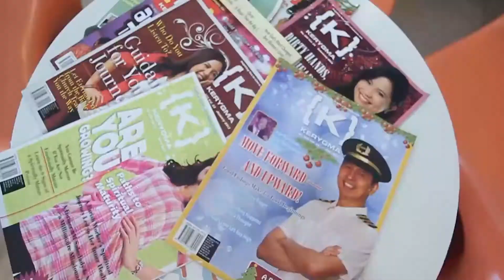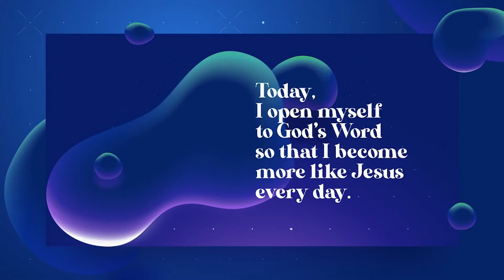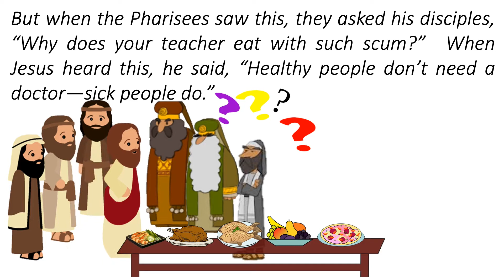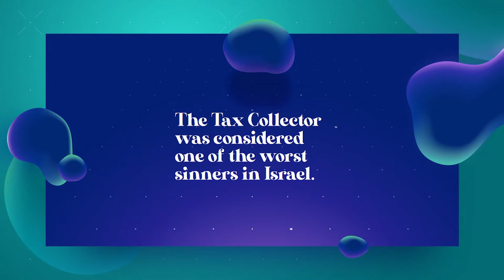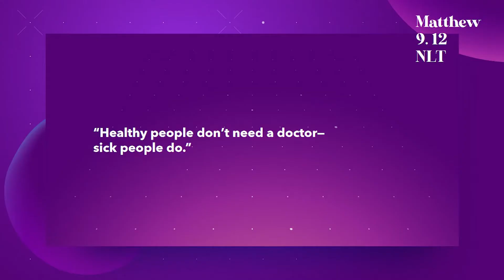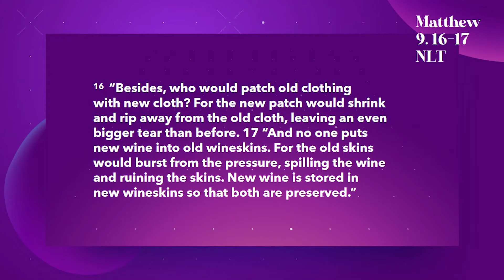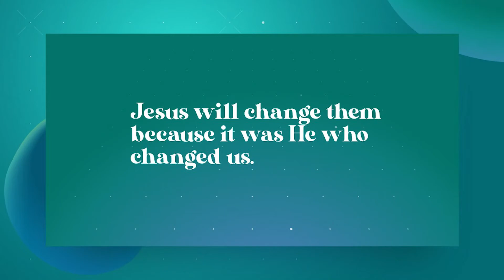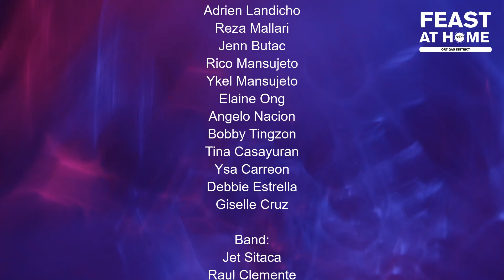Are you going to answer His invitation?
"Many are called but few are chosen"

This line may seem familiar to many of us and sounds cliché but do you believe that you are called by the Lord? Each of us has our unique calling and He meets us where we are.

Jesus wants you to be part of His team!